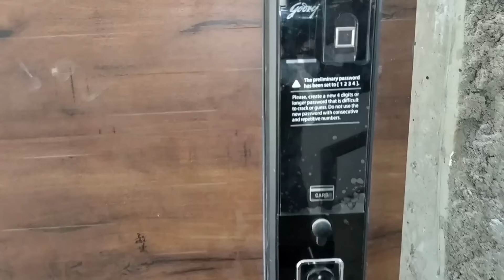5 BHK Ready to Move New Triplex With Private Lift Near Kalpana ଭୁବନେଶ୍ୱର You Cant Buy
5 BHK Triplex With Private  Lift Near Kalpana ଭୁବନେଶ୍ୱର You Cant Buy

About Project
Aurolia is projected venture by Narula Homes a major real estate developer in the city of Bhubaneswar, If you are looking for an affordable home in Bhubaneswar without compromising on the quality of life, then this would be the perfect home for you. With immaculate design, these super luxury villas are just the place for you without compromising your lifestyle.
Due to its proximity to various prime locations, schools, colleges, hospitals, and seamless connectivity as it is in centre of the city, you can make it your abode without worrying about much about the commute.
It has all the basic amenities like security, parks, CCTV, rainwater harvesting and parking.

Property for sale in Vivekananda Marg, Bhubaneswar . This project, that is, Aurolia is a well designed project by Narula Homes. It is offering Under Construction units. If you are looking at Villa, you should check out Aurolia. Available configurations include 4 BHK. As per the area plan, units are in the size of 3121.0 sq.ft. Aurolia was launched in January 2019. Total number of flats at Aurolia is 8. Aurolia is located in 594. There are 8 units in this residential project.

Come home to Aurolia. There is 24x7 Security. These amenities make this property totally aspirational.

Major banks such as HDFC, ICICI Bank have approved financing for Aurolia.

Social infrastructure like banks, schools and parks surround Old Town area. It is also very well-connected to various parts of the city by public transport network.